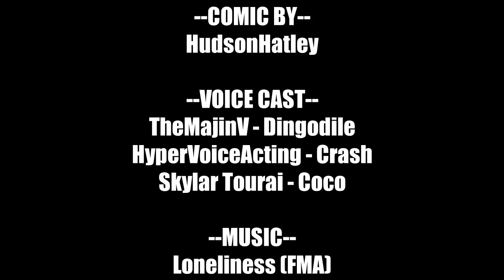Crash Bandicoot AU - "You Lost Everything" Comic Dub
VOICE CAST (in order)
TheMajinV - Dingodile
HyperVoiceActing - Crash
Skylar Tourai - Coco

I wanted to help this fellow Crash fan and artist get some more exposure so I decided to dub one of his AU comics based on the Rustland Grand Prix from CTR: Nitro Fueled.

I hope you all enjoy it, and have a good and safe day.